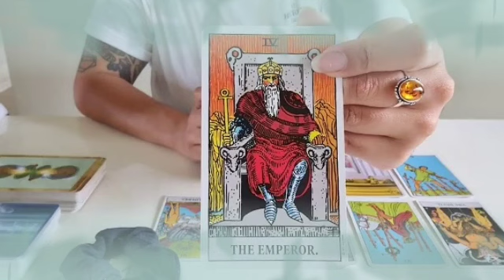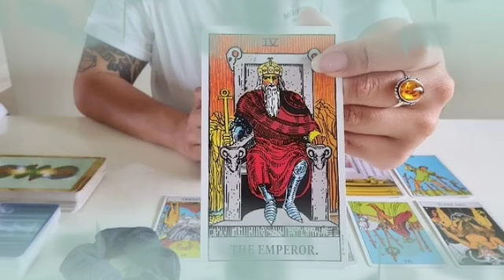برج القوس ♐ مواصفات الست اللي بتحمل ليك الأذى😔للاسف لسة بتدخل بيتك🤲